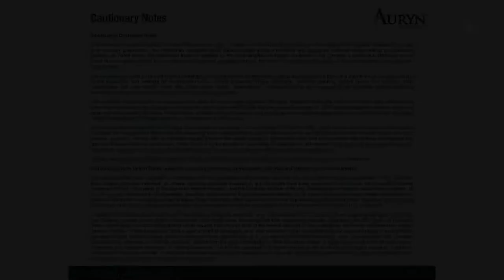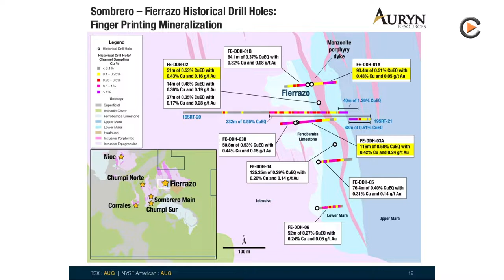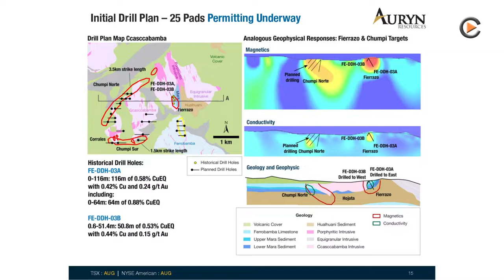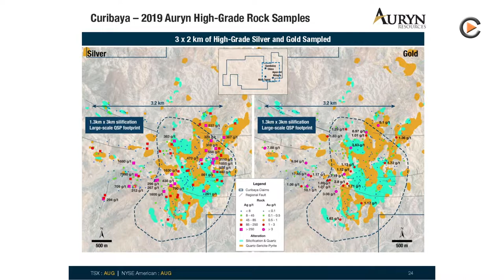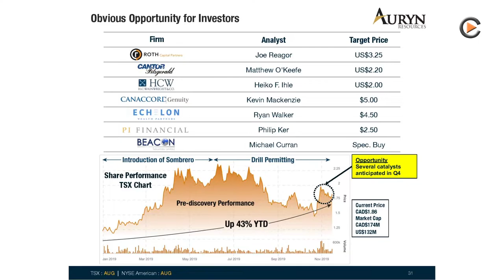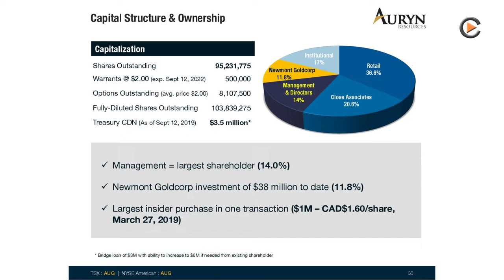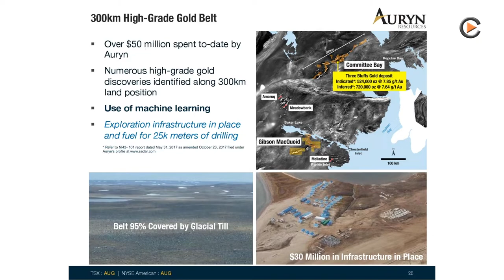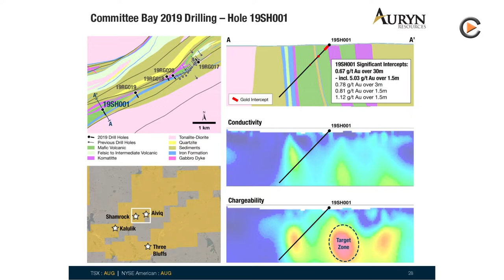Auryn Resources: Permits for Sombrero Underway - Further Exploration at Curibaya & Committee Bay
Interview with Executive Chairman Ivan Bebek on the potential of Sombrero being a probable second Las Bambas size copper project. Auryn Resources is currently waiting for drill permits for Sombrero and is further exploring their other projects Curibaya and Committee Bay.